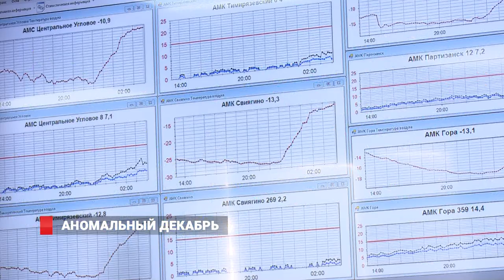Аномальный декабрь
Приморье продолжают атаковать сверххолодные воздушные массы с севера и северо-востока. В некоторых местах края температура уже опустилась до - 36 градусов и продолжает падать. Краевые синоптики называют начало зимы 2017 аномально холодным, ведь за последнее десятилетие такие холода наблюдали только в 2012 и 2014 годах.